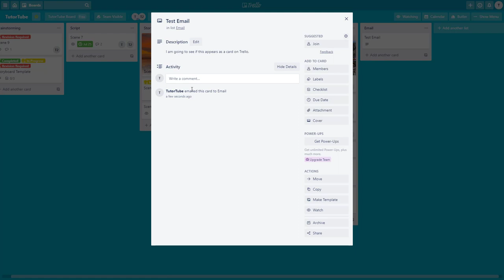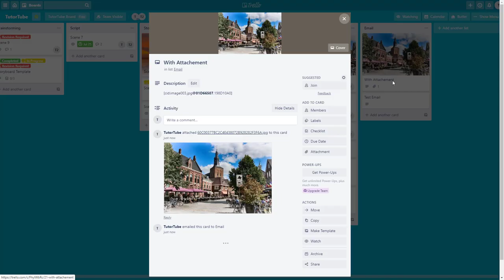Trello Tutorial - Lesson 22 - Email to Board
In this tutorial, we will be discussing about Email to Board in Trello.

Learn the basics of using Trello including how to create boards, manage tasks and use labels.

This lesson has been made using Web Version of Trello using Microsoft Edge Browser but is applicable for Trello App for Windows and Mobile Devices as well.